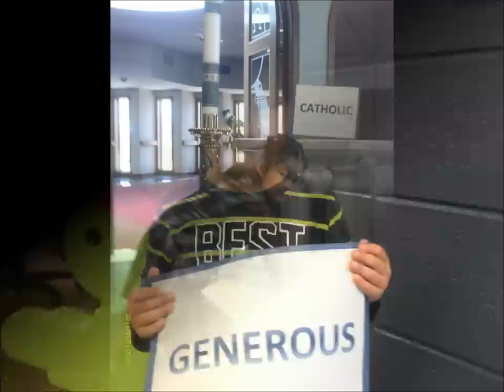Saint Gilbert Catholic School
This video shows how students feel about Saint Gilbert Catholic School.